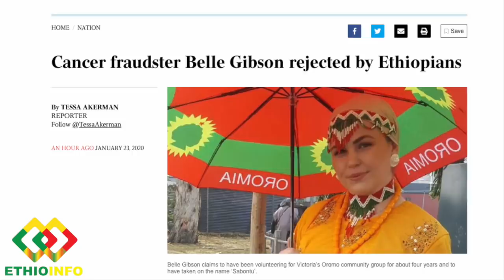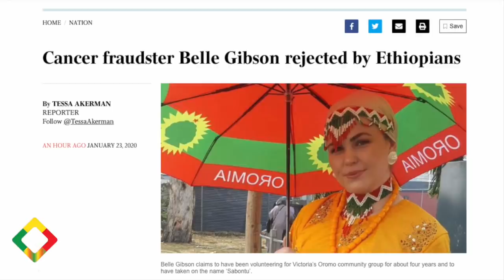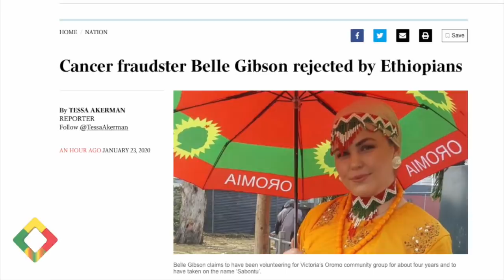በጃዋር ስም የኦሮሞን ማህበረሰብ ያጭበረበረችው አውስትራሊያዊት Oromo Community, Australia, Jawar Mohammed, Belle Gibson.